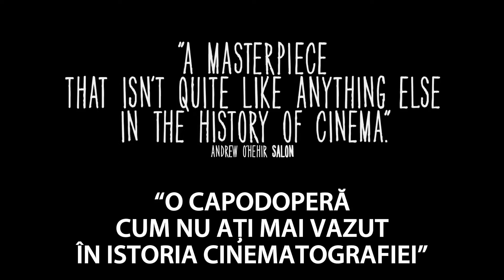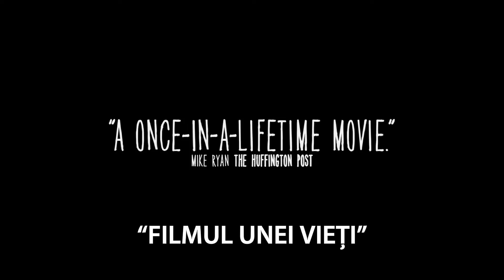12 ani de copilarie / Boyhood Trailer Oficial RO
În filmul său revoluţionar, Linklater se concentrează asupra lui Mason, de la primele zile din şcoala primară în Austin până la plecarea la colegiu. Mason are destule pe cap din cauza surorii sale enervante şi a celor doi părinţi divorţaţi. Tatăl său poate că se va maturiza într-un târziu, în timp ce mama lui are tendinţa de a se îndrăgosti de bărbaţi nepotriviţi. În mijlocul lor, comentariile lui Mason devin mai inteligente pe an ce trece... Drama a fost filmată de-a lungul a 12 ani, cu aceiaşi actori, regizorul urmărindu-le evoluţia fizică şi emoţională.